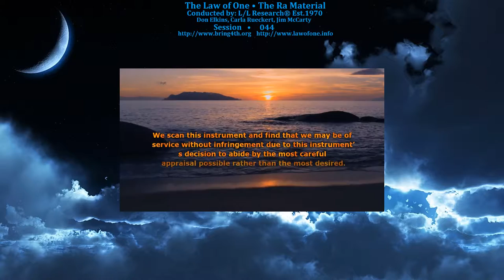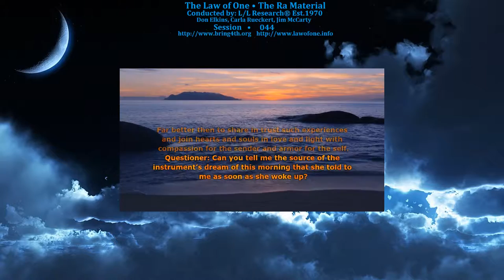The Law of One - Session 044 - The Ra Material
Session 044: Positive and Negative Entity Contact Signals, Polarity in Magical Practice.